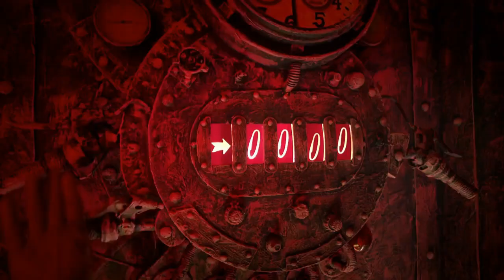every episode of lazytown but only when they say 'when i am dancing'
what a fantastic phrase